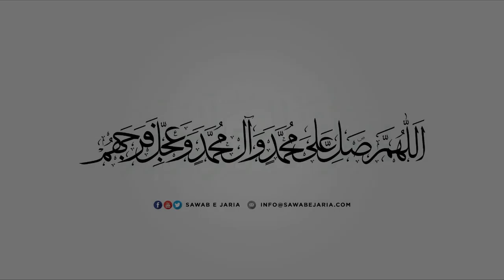Maulana Syed Rehan Haider Taqvi Sahab | Fatima Zahra sa. mudafe' wilayat |07thJan 2022 [SawabeJaria]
Maulana Syed Rehan Haider Taqvi Sahab

Fatima Zahra sa. mudafe' wilayat

07th January 2022

[SawabeJaria]